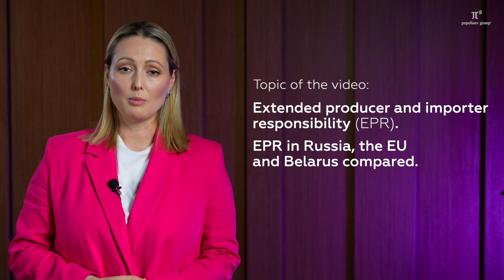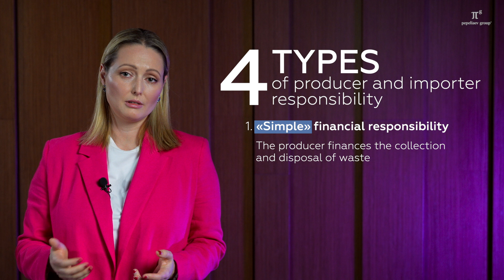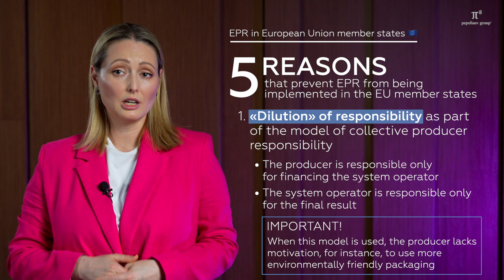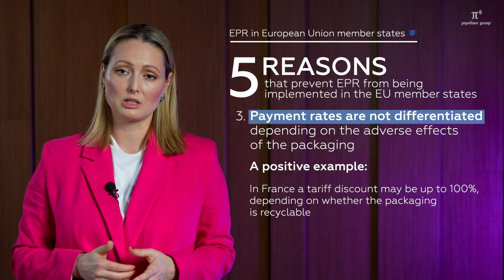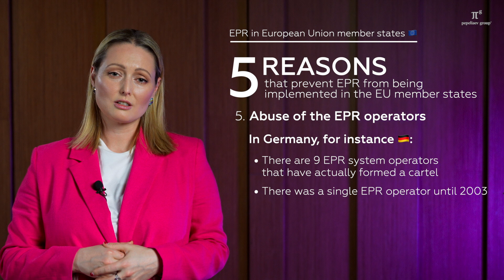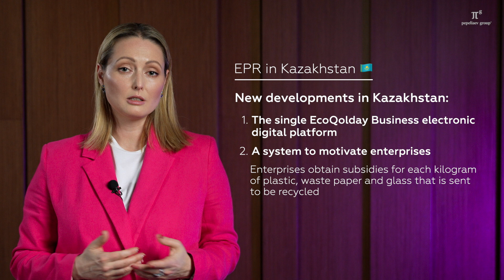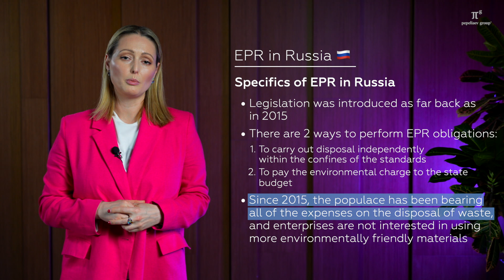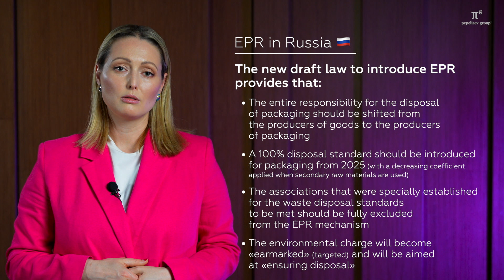Extended producer and importer responsibility (EPR). EPR in Russia, the EU and Belarus compared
This video will inform you about extended producer and importer responsibility (EPR).  EPR in Russia, the EU and Belarus compared.

Natalia Stenina - partner, head of Pepeliaev Group's Environmental Group

Contents
00:00 - Extended producer and importer responsibility (EPR).  EPR in Russia, the EU and Belarus compared
0:40 - What is extended producer and importer responsibility?
1:10 - The history of EPR
1:47 - The purposes of EPR
2:50 - Types of producer and importer responsibility
5:15 - EPR in European Union member states
12:50 - EPR in Kazakhstan and Belarus
16:08 - EPR in Russia

● Bankruptcy
● General legal digest
● Tax digest
● And more.

To search on the Telegram App: @Pgp_official

Extended producer responsibility (EPR) means that producers and importers that have produced or imported specific goods or packaging must ensure that these goods and packaging have been disposed of at the end of the product's life cycle.

In Russia this obligation was introduced by statute in 2015. However, it is worth noting that in a global context this idea is much older.  It was first put forward in Sweden in 1990 by a famous activist Thomas Lindhqvist, who is a Swedish ecologist.
As early as 2001 the OECD published a guidance manual for the governments of the organisation’s member states.

Currently, the concept is implemented practically in all developed global economies. The purposes of this concept are basically similar in all countries.  First and foremost, the purpose is to implement the fair “polluter pays” principle.